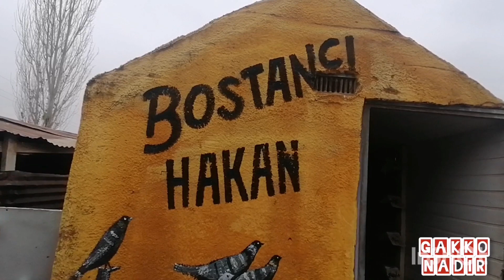sivas BOSTANCI HAKAN Yuva Ziyareti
TAKLACI KUŞBAZ TV / taklacı oyun kuşu / taklacı güvercin / gakko nadir sivas

📌 canlı
📌 gakko
📌 bir
📌 ala
📌 kus
📌 pigeon
📌 حمامة
📌 göyərçin
📌 голубь
📌 鴿子
📌 تعثر
📌 yıxılmaq
📌 падать
📌 tumble